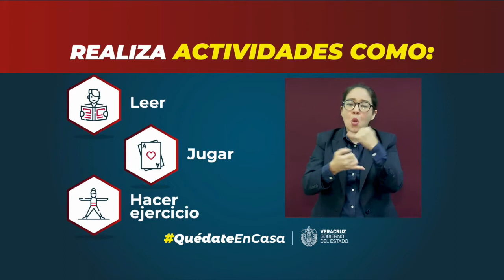Desmiente Alcalde de Xalapa cese de Directora de Desarrollo Urbano por corrupción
"Es falso y muy lamentable que no puedan ni siquiera firmar notas donde no hay ninguna evidencia, no hay ningún hecho real que lo sustente. ¿Ese es el tipo de periodismo que deseamos?”, dijo el presidente municipal Hipólito Rodríguez Herrero al cuestionarle sobre una nota publicada en un medio de comunicación sobre el supuesto despido de la directora de Desarrollo Urbano, América Carmona Olivares, por presuntos actos de corrupción.